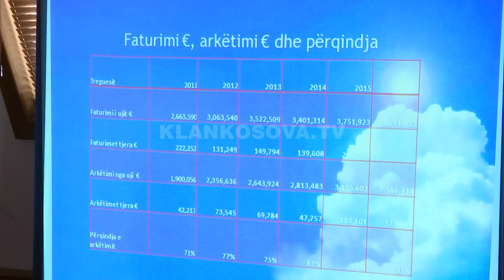Ndërmarrjes Radoniqi i shtohen konsumatorët - 06.04.2017 - Klan Kosova